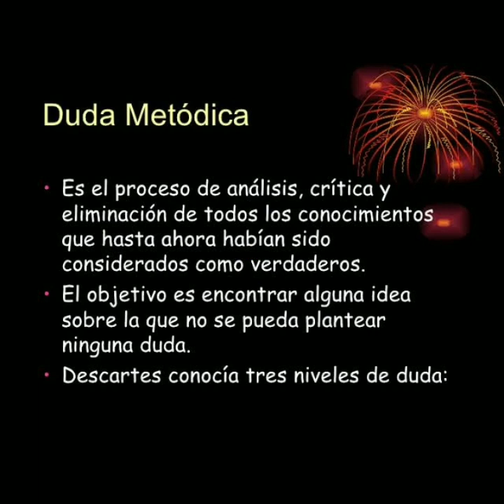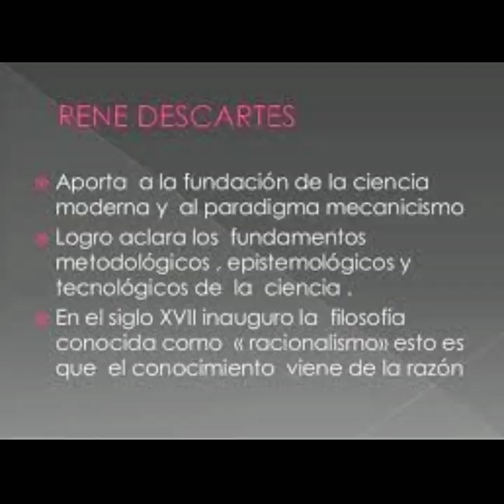Rene Descartes (x force project 7-09k